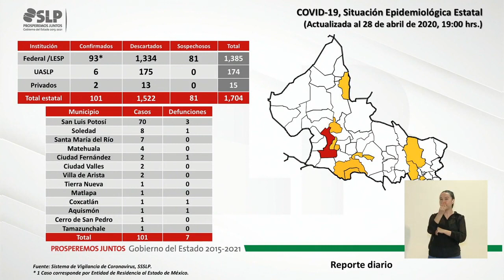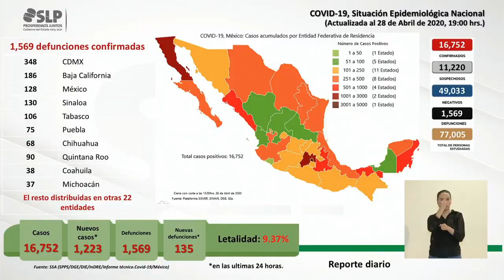SLP se tornará amarillo en mapa federal de Covid-19, van 101 casos.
SLP.- Al estado potosino le tomó 47 días registrar más de un centenar de casos positivos de Covid-19, el primero se dio a conocer el pasado 13 de marzo y correspondió a una mujer de entre 50 y 55 años de edad procedente de Europa, continente dónde el número de contagios se elevó de manera exponencial en los últimos meses.

Este miércoles 29 de abril, la Secretaría de Salud de San Luis Potosí, confirmó ocho casos nuevos de coronavirus por lo que la cifra aumentó de 93 a 101, lo que significa que en el mapa que se publica a nivel federal, la entidad potosina pasará de un verde obscuro a un amarillo.

Dicho mapa maneja siete tonalidades diferentes que se relacionan con el número de contagios que se presentan en cada una de las entidades federativas.

La tonalidad verde claro se utiliza para aquellas entidades que registran de uno a 50 casos de Covid-19; le sigue un color verde obscuro para los estados que presentan entre 51 a 100 casos; amarillo para los que registren entre 101 y 250 positivos; anaranjado para cuando se identifiquen entre 251 a 500 confirmados; rojo en cuanto se conozcan entre 501 y 1000 casos; rojo obscuro para estados que reconozcan entre 1001 y 3 mil casos y café para las zonas donde se cuente con más de 3001 casos.

Tomando en cuenta las cifras de las autoridades sanitarias estatales, San Luis Potosí registra en promedio 2.1 casos al día, sin embargo, en los últimos días esta cifra se ha multiplicado hasta por cuatro y obedece a la alta movilidad que se presenta en el estado pese a las recomendaciones de quedarse en casa.

Dato que resalta pues hace unas semanas que mostraron días en los cuáles no se identificó ni un solo caso de coronavirus.

Los representantes del sector salud en el estado, han advertido que de seguir con este ritmo, el número de contagios y de defunciones aumentará en territorio potosino hasta registrar cientos o incluso miles de casos si la ciudadanía persiste en realizar actividades no esenciales.